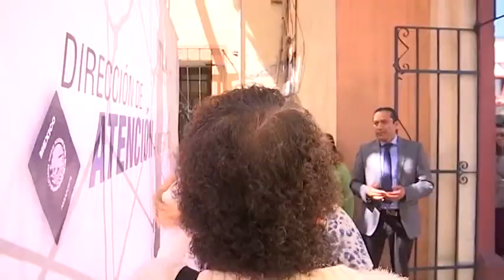Ahora Noticias Express 12:00 horas – 29 de agosto de 2019